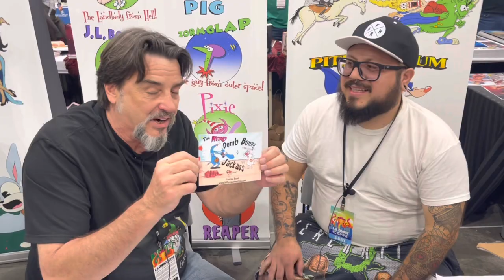Bill Kopp Talks About Eek The Cat, The Simpsons, Tom And Jerry, And The Whammy At Comic-Con LA 2022!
Check out my brand new interview with cartoon animator, Bill Kopp!

We talk about him CREATING Eek The Cat, working on The Simpsons, animating The Whammy on Press Your Luck, Mighty Magiswords, voicing Tom in Tom Jerry, and his new cartoon!

You do not wanna miss this episode!